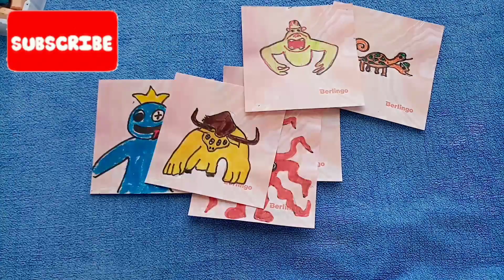How to Drawing |Gartenof Banban 4 New Drawing and Coloring Pages| Draw All New Bosses+Ending Chapter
Unveiling the first trailer New Drawing and Coloring for kids in Garten of Banban 4
Discover the All-new Monster in Garten of Banban4: Drawing Coloring for kids
Hi dear my friends today's in this video İ show you how to Drawing and coloring Garden of Banban chapter 4new  every day new video All new Bosses+Ending Chapter5 Monsters and Bosses, Happy viewing!

 Official and fan made character by
Official Garter of BANBAN Chapter 3 and fan made characters Garten of banban Chapter 4 by Sail Playtime @SailPlaytime

 Buggy Huggy
# ofbanban